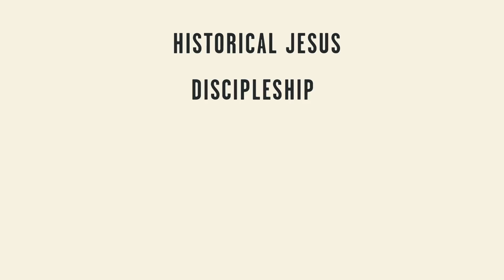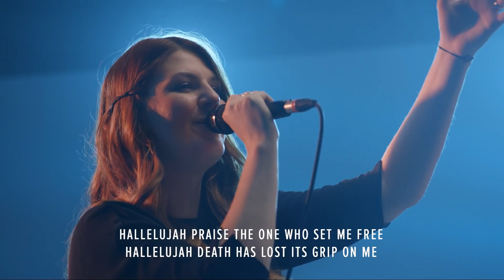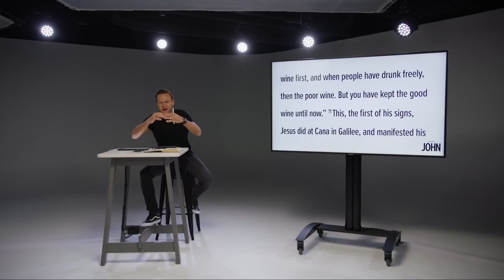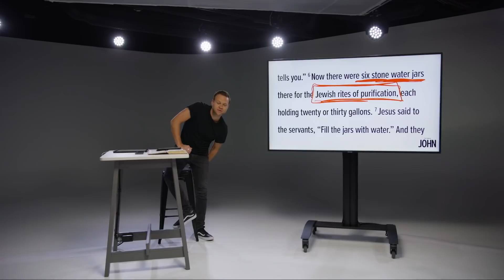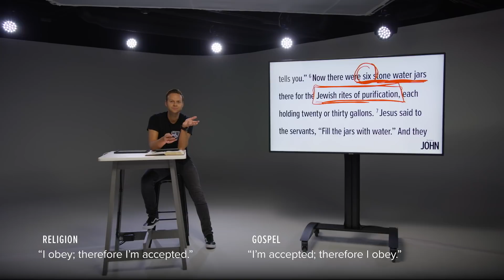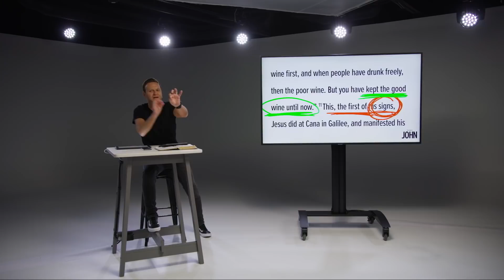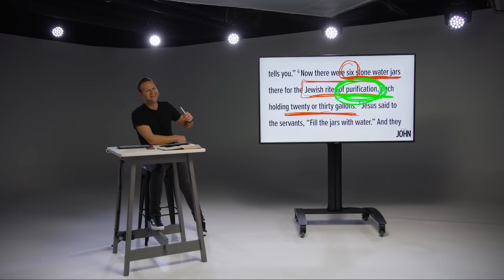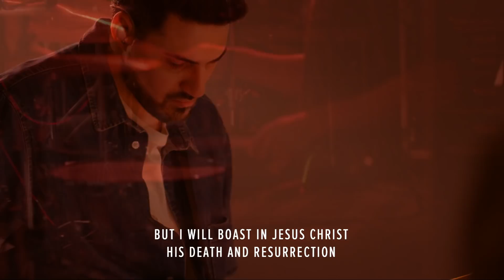Village Church Online - February 14, 2021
Sermon: The End of Religion (John 2:6-11)